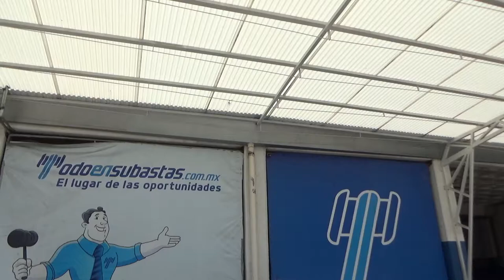Ford / Fiesta / 2016 - GM194425